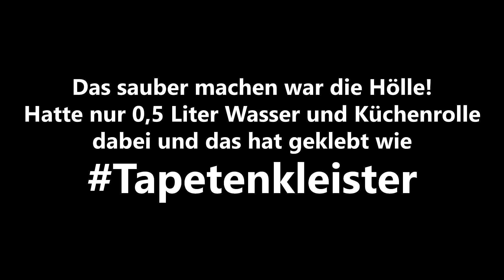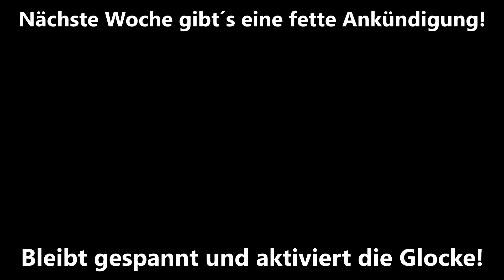4 KG STAHLKUGEL vs MELONE | Wassermelone - 1000 Abo Special😍🔥😎 | Drop Show [Experimente]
Im heutigen Experiment zerstören wir wieder einige geile Dinge, die Ihr euch größtenteils gewünscht habt. =) Heute mit dabei: Wassermelone, Götterspeise/ Wackelpudding und eine Pyramide aus Bierflaschen.

Es sind wieder richtig coole Aufnahmen entstanden. Ich hoffe euch hat das Video so viel Spaß gemacht wie mir. =) Bitte teilt das Video mit einem Freund, das hilft mir sehr!

DAS IST⬇️DROP SHOW⬇️ (jeden Sonntag 15 Uhr ein neues Video)
●In meinen Videos🎞️ geht es um mein verrücktes und eigenwilliges Hobby, bei dem Ich wöchentlich der Frage auf den Grund gehe was mit verschiedenen Dingen passiert, wenn man eine 4,3 KG schwere Stahlkugel aus über 2 Meter Höhe drauf fallen lässt.
●Dabei entstehen meist extrem spannende und unvorhersehbare Aufnahmen🎥 und Slowmotion Aufnahmen.
●Danach verbringe ich viele, viele Stunden im Bearbeitungsprogramm🎬 um mit Schnitt✂️Effekten💥 und Musik🎶 für ein spannendes und actionreiches Gesamtpaket zu sorgen.

Wenn du möchtest schick mir zusammen mit der Spende deinen YT Kanal oder Instagram Link / deine Grüße und sei bei PAYPAL TOP SPENDEN DER WOCHE  dabei (siehe unten)
Nr. 2: einkaufen bei Amazon über diesen (ich erhalte eine Provision in Höhe von 3 - 10% ohne das für dich Mehrkosten entstehen)

Je nachdem für welche Nr. du dich entscheidest, kannst du folgendes in die Kommentare posten:
Nr.1
Nr.2
Nr.3
und MEGASUPPORT für alle drei Sachen
►Ich freu mich auf dein Hashtag😊

1. Platz [höchster Betrag €] [Gruß Text / Kanal Link
2. Platz [zweit höchster Betrag €] [Gruß Text / Kanal Link
3. Platz [dritt höchster Betrag €] [Gruß Text / Kanal Link

Ich freue mich über jede noch so kleine Spende und möchte dies mit den Top Spenden 1-3 würdigen um mich zu bedanken.
Bis Mindestens 1h nach erscheinen des Videos werde ich nahezu in Echtzeit die Top Spender/innen aktualisieren. Danach kann die Aktualisierung unter Umständen länger dauern, weil ich nicht immer am PC bin. Alle Spenden die nach dem Release am kommenden Sonntag eingehen, werden automatisch für das neue Video gewertet und die Plätze in diesem Video sind für immer in der Beschreibung.

WAS PASSIERT MIT DEM GELD? Mein Wunsch ist es im laufe der Zeit genug Geld zu sammeln, um eine GoPro Aktion Kamera zu kaufen. =)

MEINE AUSRÜSTUNG - EQUIPMENT 📷📹🎬🎞️
💛Slowmotion Kamera
💛Aktion Kamera

💛Mikrofon für Camcorder

💛 SD Karte 64GB f. Slowmotion
💛 SD Karte 32GB f. Camcorder
💛 Micro SD Karte f. Action Kamera
💛 SD /Micro SD Kartenleser

♫●♫●♫●♫●♫●♫●♫MUSIK♫●♫●♫●♫●♫●♫●♫